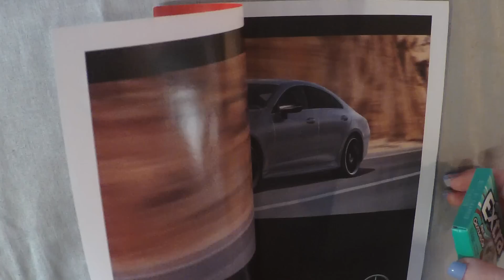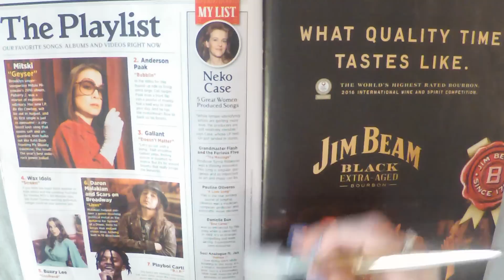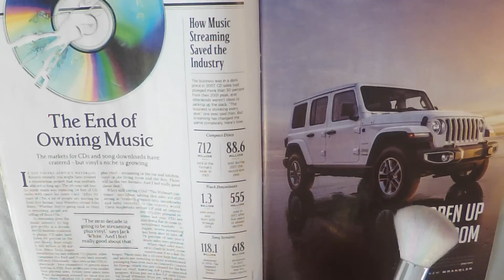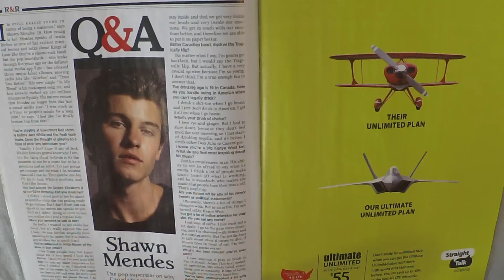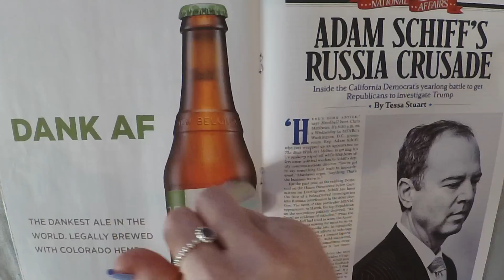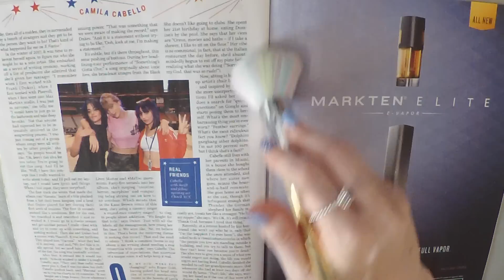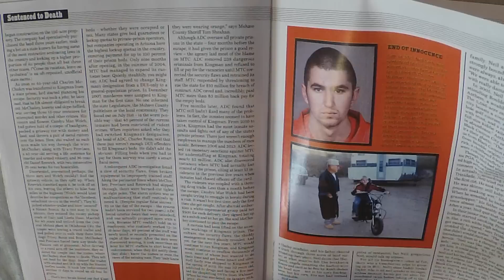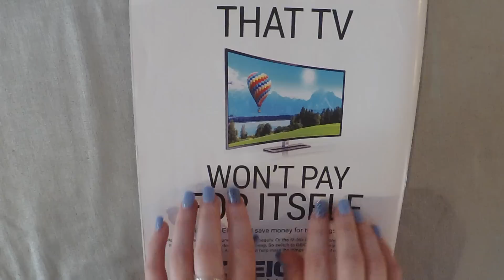ASMR Camila Cabello Magazine Flip Through with Gum, Whisper and Brush.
Magazine flip through.  Rolling Stone Magazine.  June 14-28, 2018.